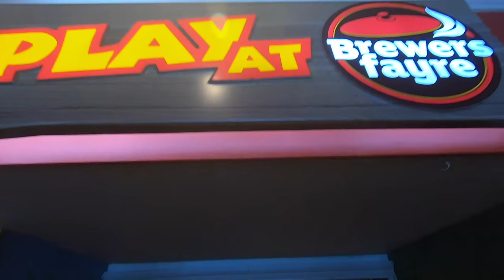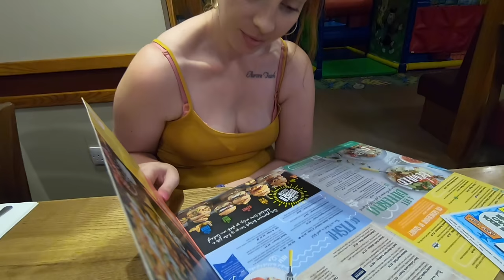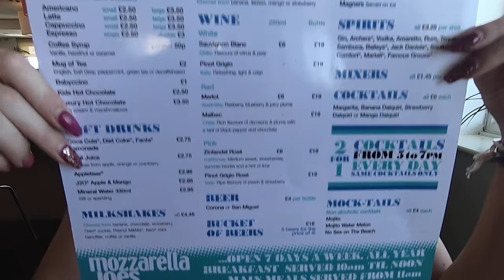Here We Have A Boom Bag - Working Smart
A long old day, doing lots of fun things and living life.

Aurora takes over and takes you on a tour.

My Big Plan - 2018